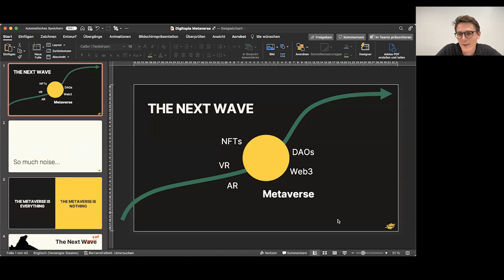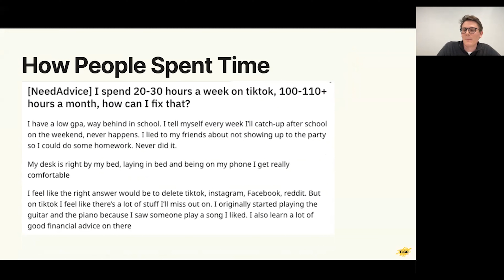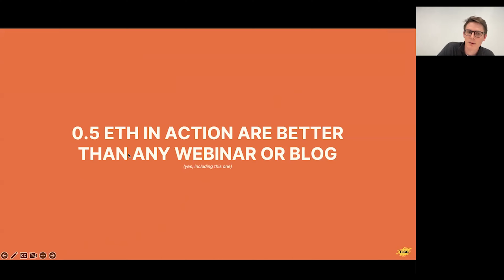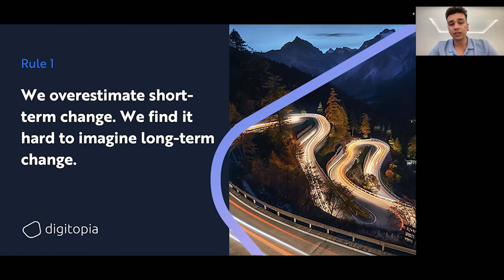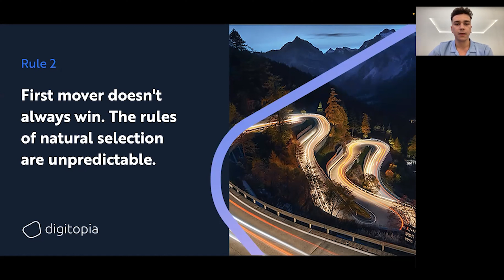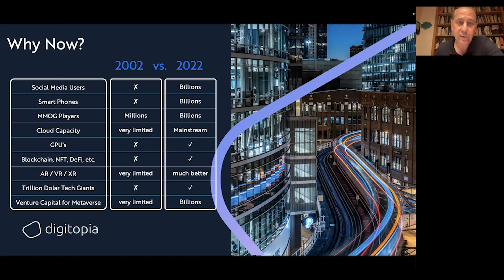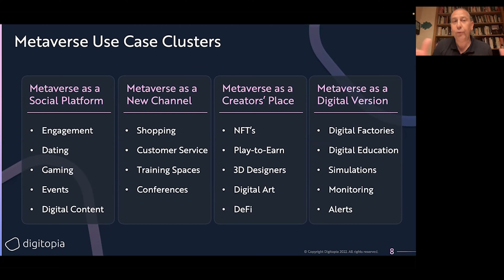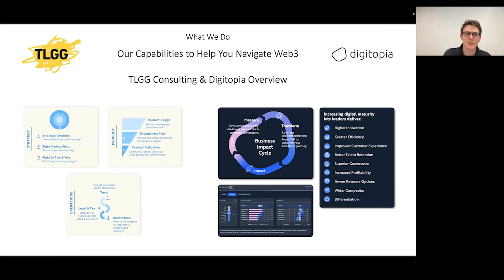Understanding the Metaverse Opportunities for Brands | Digitopia – TLGG USA Metaverse Webinar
Digitopia – TLGG USA Metaverse Webinar

Few narratives have captured the imagination of the tech scene as quickly and holistically as "web3" and the "metaverse" in 2021.

Everything was on the table: the future of social media, a fair architecture for the financial industry, an internet that respects privacy and whatnot.

But the boom of 2021 was just as astonishing as the bust that followed this year. Lofty visions of the future now feel oddly obscure, the underlying tokens crashed in price and NFT trade volumes are a fraction compared to a few months ago.

Speakers:
Leonard Becker - Senior Consultant at TLGG USA
Halil Aksu - CEO & Co-Founder at Digitopia
Batuhan Tamer Uslu - Junior Consultant at Digitopia